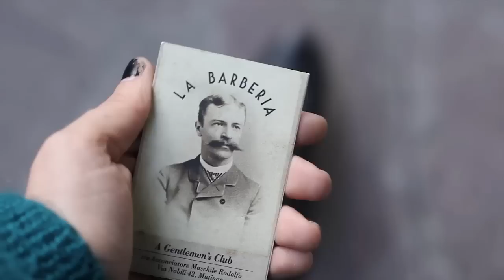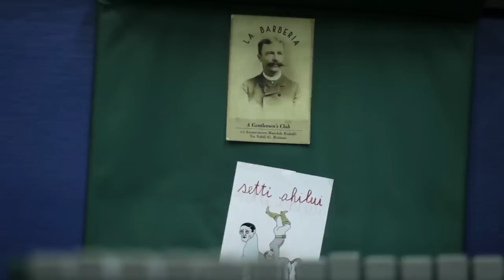La Barberia . Setti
La Barberia #7    Setti
Un progetto di Giovanni Papalato, Luca Mazzieri.
Directed by Erica Terenzi Lorenzo Musto